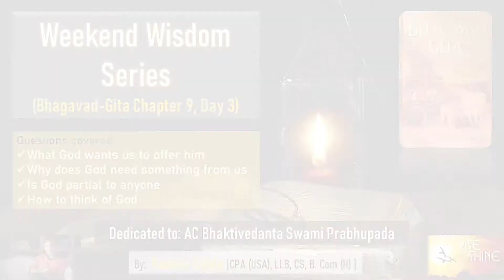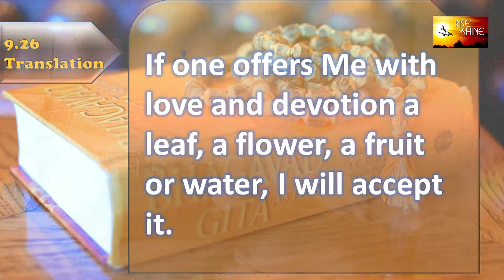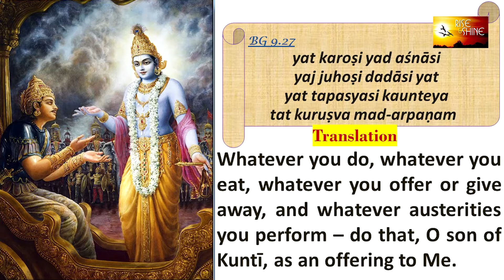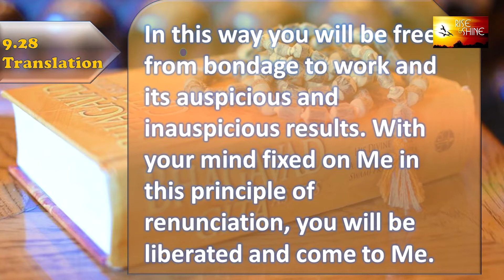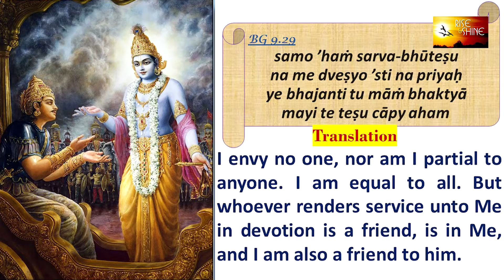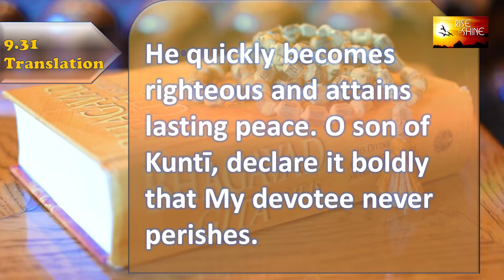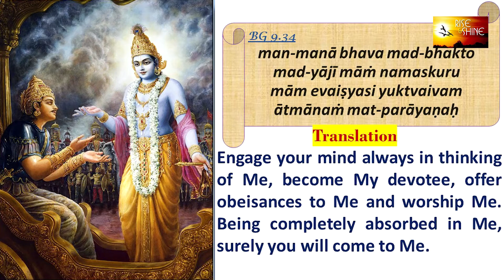WWS| Bhagavad Gita Chapter 9, Day 3 |BhagavadGitaEnglish | The Secret of Secrets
Bhagavad Gita is a manual of life that answers every question that we come across in our day to day lives! Understand and practice this divine knowledge and make your life perfect.

Questions covered:
What God wants us to offer him
Why does God need something from us
Is God partial of anyone
How to think of God